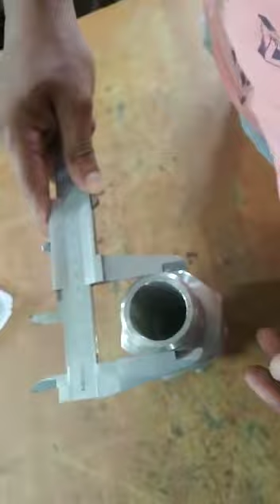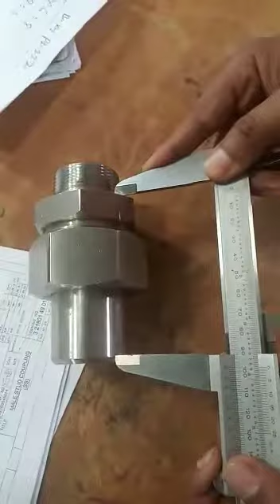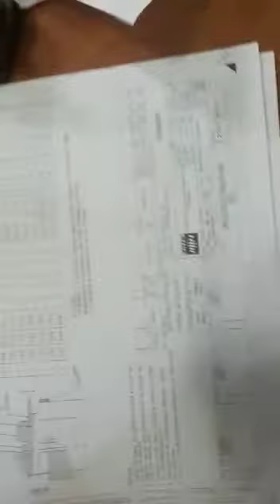how to check pneumatic fittings, # how to check hydraulic fittings with vernier